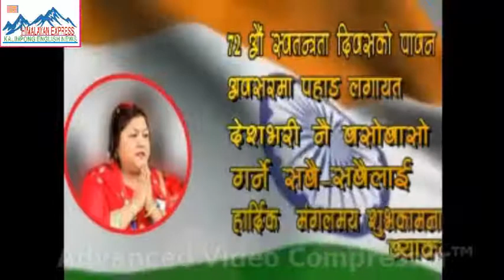BINAY TAMANG CHAIRMAN GTA SPEECH AT MELA GROUND ON THE OCCASION OF 72 INDEPENDENCE DAY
BINAY TAMANG CHAIRMAN GTA SPEECH ON THE OCCASION OF 72TH  INDEPENDENCE DAY  CELEBRATION